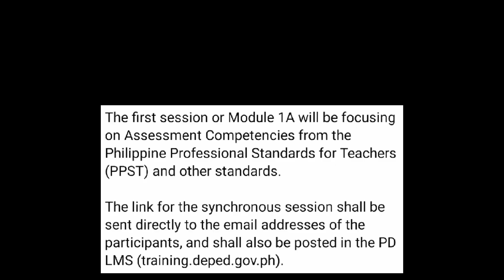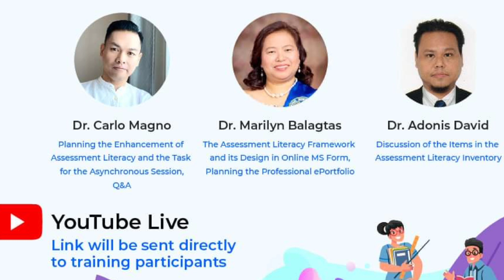MODULE 1A - ASSESSMENT COMPETENCIES FROM THE PPST AND OTHER STANDARDS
Video Title: MODULE 1A - ASSESSMENT COMPETENCIES FROM THE PPST AND OTHER STANDARDS

Magandang araw mga kaGuro! Kumusta na kayo. Sa video na ito, matutunghayan niyo ang  impormasyon mula sa Department of Education.

Credits/Courtesy: DepEd Philippines Official FB Page